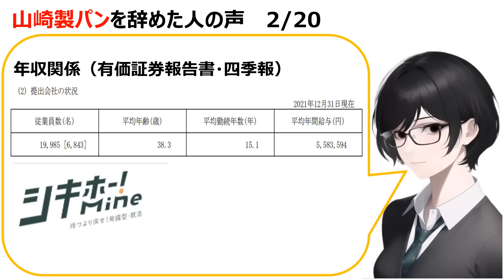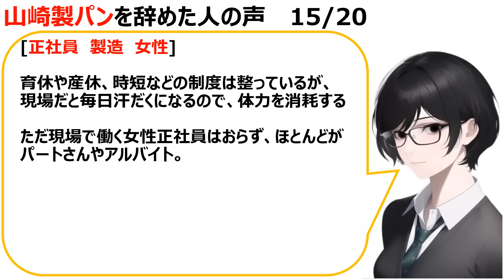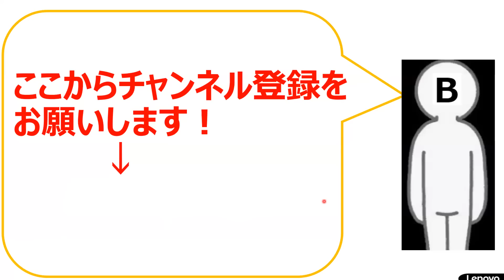山崎製パンを辞めた20個の理由・口コミを紹介します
メンバーシップ登録はこちらからお願いいたします。

「企業概要」

山崎製パン株式会社（やまざきせいパン 英: YAMAZAKI BAKING CO.,LTD.）は、東京都千代田区岩本町に本社を置く日本の製パン企業。製パン業界で日本国内最大であり、フジパングループ本社、敷島製パンとともに製パン大手3社を構成する。世界ではメキシコに本拠を置き北米・南米に展開するグルーポ・ビンボに次ぎ第2位の規模である。